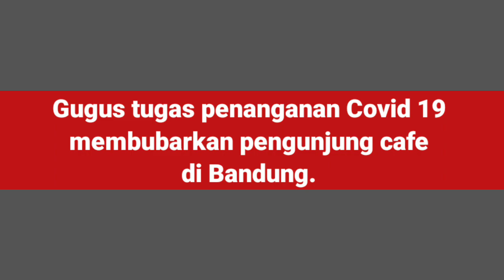CAFE DI BANDUNG DIBUBARKAN GUGUS TUGAS COVID 19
Sejumlah remaja pemgunjung salah satu cafe di bandung di bubarkan gugus tugas covid 19 Jawa Barat karena melanggar aturan PSBB yanh masih berlaku di Jawa barat.
Meski PSBB masih berlangsung di Jawa barat pengelola cafe di kota Bandung ini nekat menerima pengunjung untuk makan dan gaul di cafe yang mayoritas pengunjungnya berasal dari kalangan anak muda ini.
Gugus Tugas Penanganan Covid 19 Jawa barat yang sedang melakukan razia langsung menegur pengelola cafe namun pihak pengelola masih sempat menanyakan surat tugas, hingga kemudian petugas dengan paksa membubarkan pengunjung yang masih asih ngobrol dan makan di cafe tersebut.